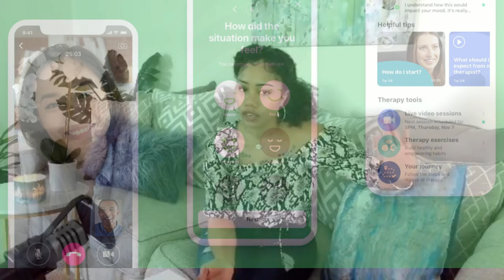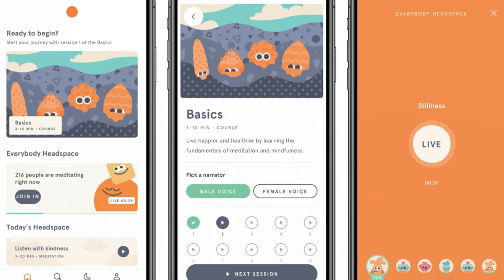What's on My iPhone 2021 📱 | Best Self Care Apps 2021 ✨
Hey Friends!

0:00 Intro
1:29 Top 10 Apps
10:00 Invitation